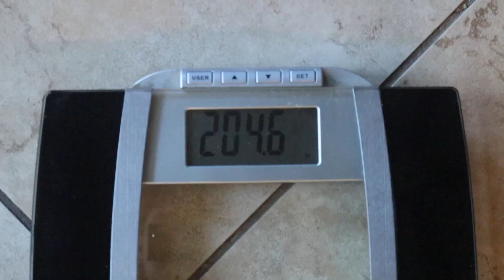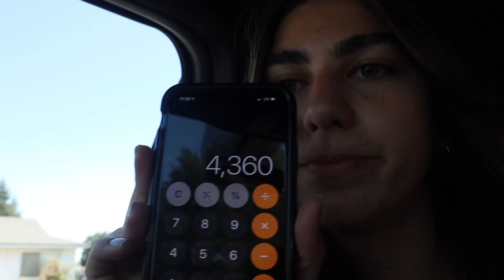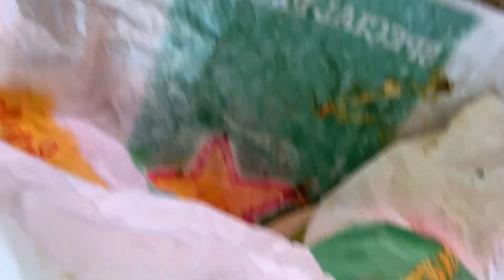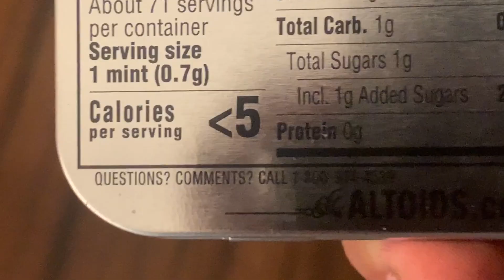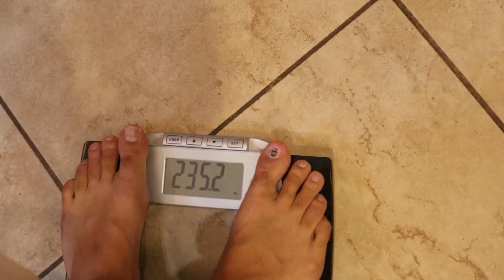6'8" TWINS VS 20,000 CALORIES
Watch these two 6'8" twins take on the 10,000 calorie challenge! Which twin do you think will eat more? Will they pass 10,000 calories? The results will shock you!! lmao this sounds like the back cover of a book.